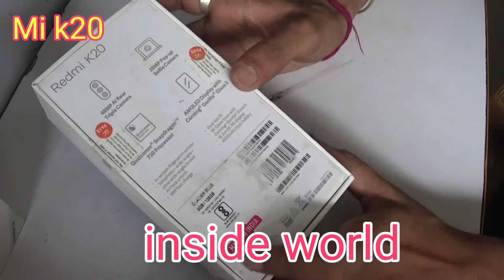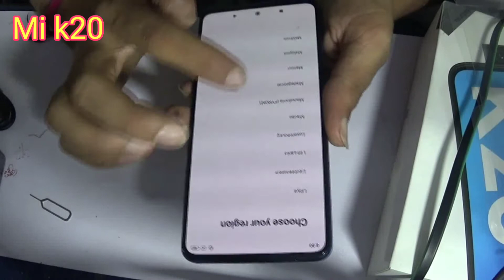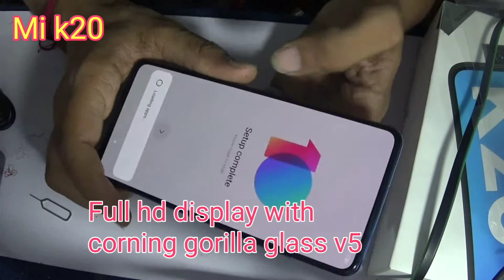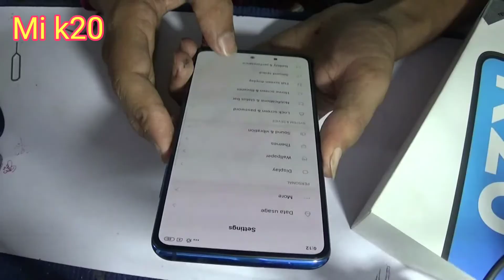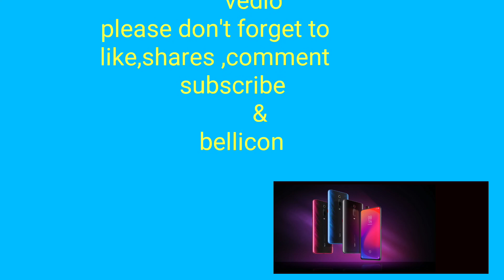mi k20 full review & unboxing in nepali(mi k20 को फुल्ल रिभ्यु र अन्बोक्सिन नेपाली मा )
mi k20 full review & unboxing in nepali(mi k20 को फुल्ल रिभ्यु र अन्बोक्सिन नेपाली मा ) price ic 6/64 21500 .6/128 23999 In nepal 6/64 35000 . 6/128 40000 k20 pro